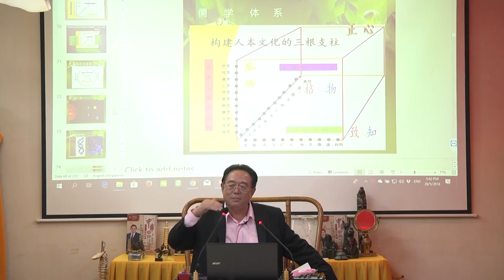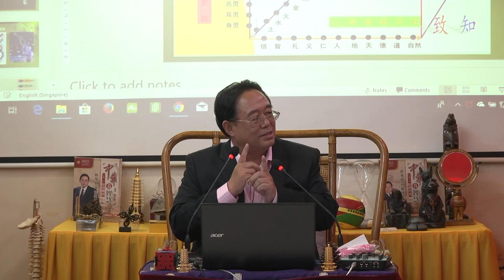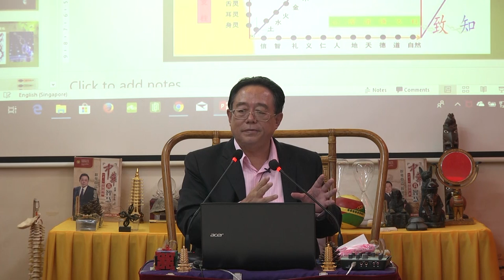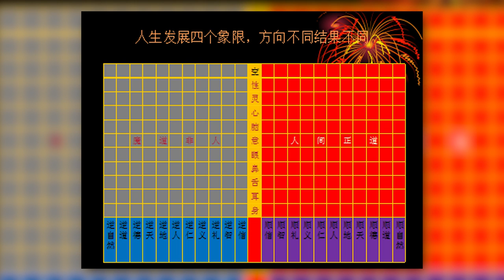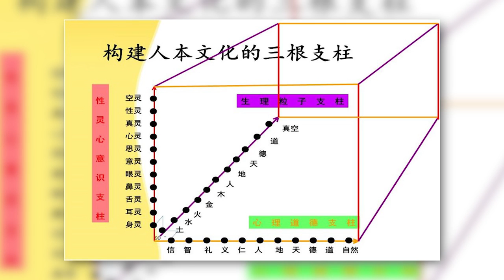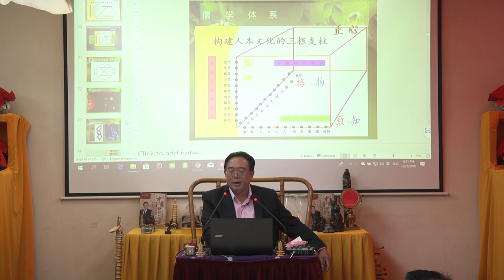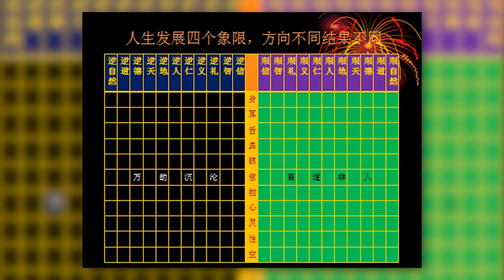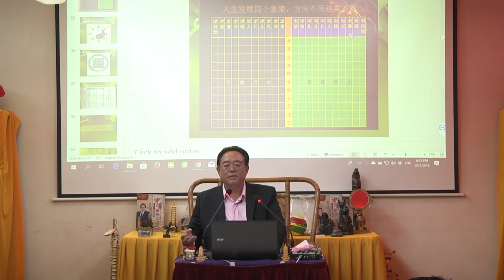《我為什麼會生病？我怎樣治好了我的病？》2/2